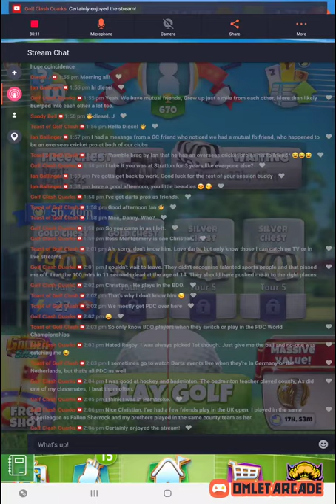tour 5 fun with low level clubs